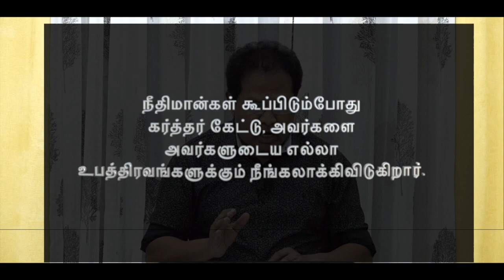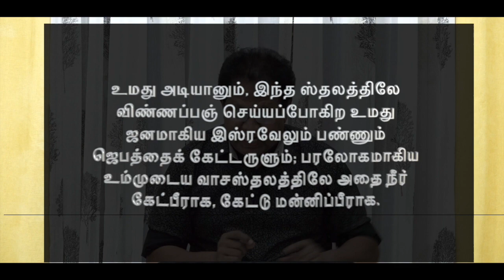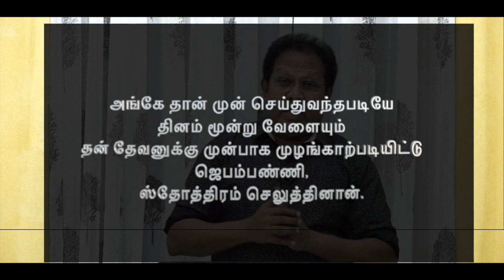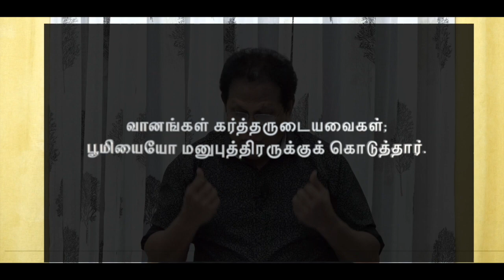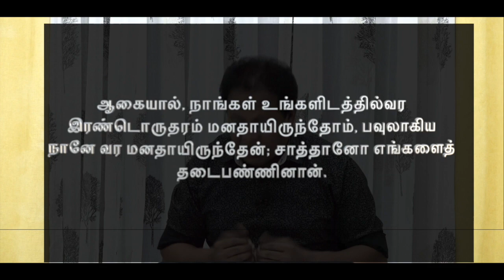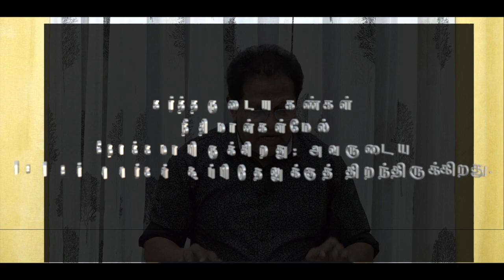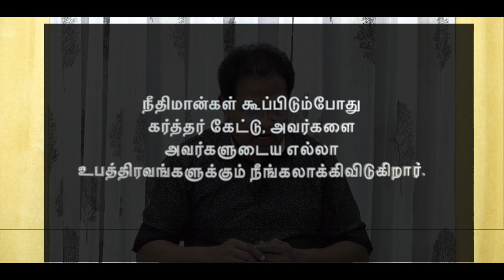""Prayer Brings Revival"" - Praise & Worship Sunday Service.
""PRAYER BRINGS REVIVAL""
Message by, Pastor Alexander D. John,
Adonai International Ministries, Dubai.

12th July Sunday Worship Service.

Adonai Ministries,
41, 42, Ashok Nagar South Extension,
3rd, Cross, Karumandapam, Trichy – 620001.

Service Timings:
Thursday Women Fellowship – 11.00 AM
Friday Fasting & Prayer – 10.45 AM